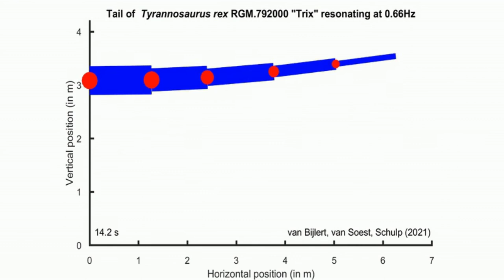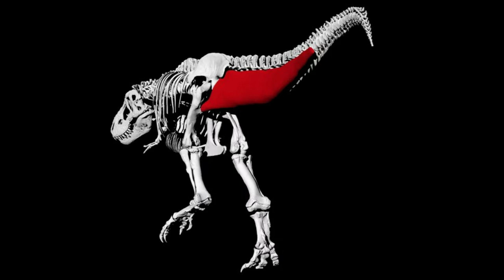Never mind outrunning a T rex — you could probably outwalk it.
New simulations calculated T. rex walking speed from the motion of its swaying tail.
Could you run faster than a T. rex? According to new research, you might be able to outpace one by walking.

In the movie "Jurassic Park" (Warner Bros, 1993), a carful of terrified people famously tries to escape a loping T. rex, but science quickly threw shade at the movie beast and demonstrated that the king of tyrannosaurs wouldn't have been fast enough to run down a jeep. Now, researchers have slowed down the big dinosaur even more.

New simulations based on tail movement showed that T. rex wasn't even a quick walker. In fact, its preferred walking speed clocked in at just under 3 mph (5 km/h), about half the speed of earlier estimates. To put that into perspective, that's about the average walking speed for a human, according to the British Heart Foundation.
Tyrannosaurus rex, the biggest of all carnivorous dinosaurs, lived in what is now the western United States, from about 66 million to 68 million years ago toward the end of the Cretaceous period, and they likely numbered in the billions.

An adult T. rex would have measured about 40 feet (12 meters) long, stood 12 feet (3.6 m) tall and weighed about 11,000 to 15,500 pounds (5,000 to 7,000 kilograms) on average, according to the American Museum of Natural History in New York City. The heaviest known T. rex, a hefty specimen found in Saskatchewan, Canada, and nicknamed "Scotty," weighed in at a whopping 19,555 pounds (8,870 kg), Live Science previously reported.

But how fast could such a big animal move? Previously, researchers answered that question by looking at T. rex's mass and hip height, sometimes incorporating stride length from preserved trackways. Those estimates placed a T. rex's walking speed roughly between 4.5 and 6.7 mph (7.2 and 10.8 km/h), about as fast as a mediocre human runner.
For the new investigation, rather than focusing on T. rex's legs, scientists instead explored the role played by the vertical movement of the tyrannosaur's tail, said Pasha van Bijlert, a master's candidate studying paleo-biomechanics at the Free University of Amsterdam, and the lead author of the new study on T. rex walking speed.

"Dinosaur tails were vital to the way they moved around, in multiple ways," van Bijlert told Live Science in an email. "Not only does it serve as a counter balance, the tail also produces a lot of the required force to move the body forward. It does this through two large tail muscles — the caudofemoral muscles — that pull the legs backwards during each step."
Passive and active.
In the bipedal (two-legged) T. rex, the tail would have been passively suspended in the air but also actively engaged and naturally swaying up and down during walking. "This combination — passive suspension while active in locomotion — is unique to dinosaurs; there are no animals alive today with this feature," van Bijlert explained. "Because of this, we were highly intrigued by its role in the way that T. rex would have walked."

As a T. rex tail sways, it stores and releases energy through stretchy ligaments. When the rhythm of a swinging tail achieves resonance — "the biggest movement response with the least amount of effort" — that rhythm is known as the tail's "natural frequency," van Bijlert said. The natural frequency in a T. rex tail would then indicate the animal's step frequency during unhurried walking, the researchers wrote in the new study, published online April 21 in the journal Royal Society Open Science.
Standing in as the researchers' model T. rex was an adult specimen known as "Trix," in the collection of the Naturalis Biodiversity Center in Leiden, the Netherlands. The study authors scanned and modeled Trix's tail bones, referencing marks on the well-preserved vertebrae that showed where ligaments attached. From this digital bone and ligament reconstruction, they created a biomechanical model of the tail.

"The tail model gives you a likely step frequency/rhythm for T. rex, but you also need to know how much distance it travels with each step," van Bijlert said. To find that, the scientists took the step length of a tyrannosaur that was slightly smaller than Trix, scaling it up to Trix's size. They determined that Trix's step length would be 6.2 feet (1.9 m), then calculated walking speed by multiplying the step frequency with step length.

"Our baseline model had a preferred walking speed of 2.86 mph [4.6 km/h]," which was significantly slower than earlier estimates of walking speed, van Bijlert said in the email. "Depending on some of the assumptions regarding the ligaments and how the vertebrae rotate, you get slightly slower or faster speeds (1.79 to 3.67 mph [2.88 to 5.9 km/h]), but across the board, they're all slower than earlier estimates," he said.